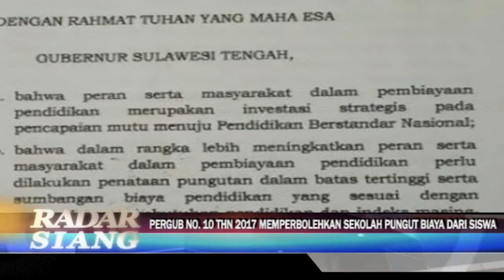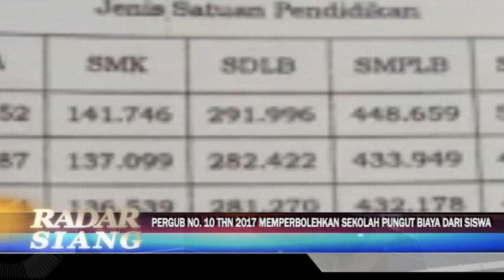Pergub No. 10 Thn 2017 Memperbolehkan Sekolah Pungut Biaya Dari Siswa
Setelah memakan waktu dua bulan lamanya akhirnya Pergub Nomer 10 Tahun 2017 Tentang Sumbangan dan Pungutan Biaya Pendidikan untuk SMA sederajat di Sulawesi Tengah diterbitkan. Dalam Pergub ini diatur besaran biaya pungutan yang dibebankan ke para siswa perbulannya